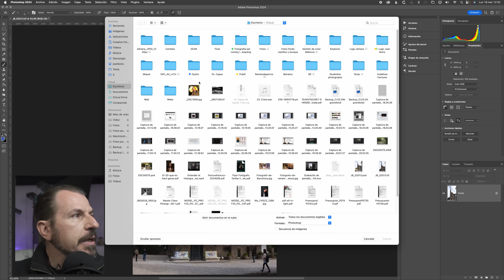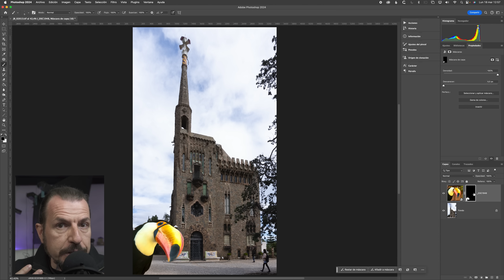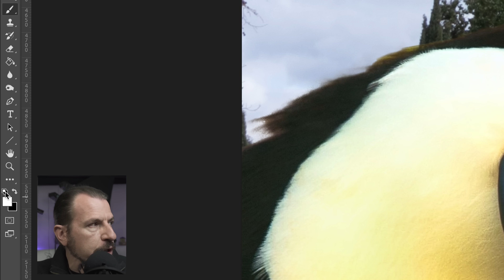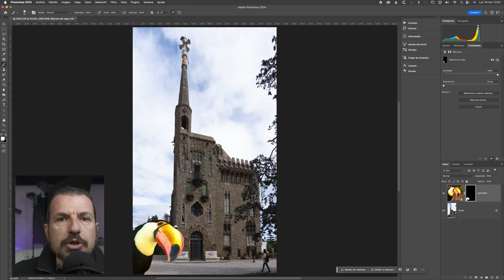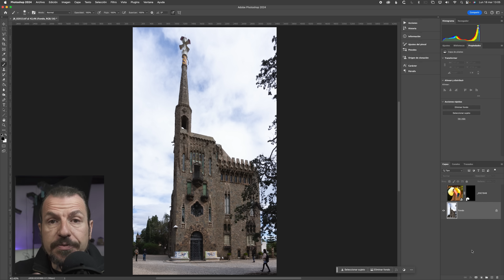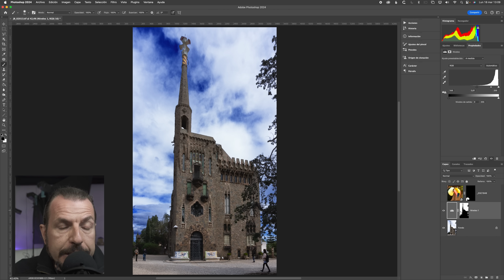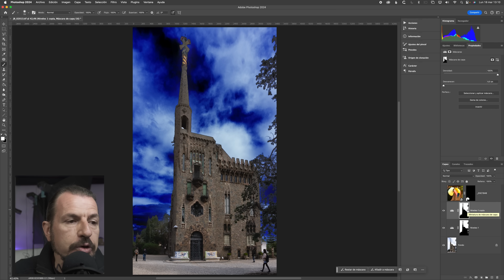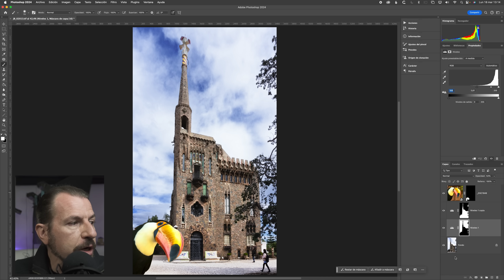¿No conoces la magia de Photoshop? descubre la Máscara de Capa, la técnica de los retocadores pro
Esta lección sobre la Máscara de capa en Photoshop, es gratis para poder evaluar el curso.

En esta lección te explico qué es y cómo funciona una máscara de capa. Que nos sirve para ocultar capas o partes de una capa, así como también lo mismo en las capas de ajuste.

Contenido de la lección:
- Qué es una máscara de capa y para qué sirve
- Ocultar una capa o parte de una capa
- Ocultar una capa de ajuste o aplicar un ajuste a una zona
- Crear una máscara a partir de una selección
- Modificar una máscara

Espero que este vídeo te pueda ayudar!!  ;-)

* Fotos descargables para los alumnos del curso

Para estar al día, puedes seguirme en mi página de Facebook o mi canal de Telegram: